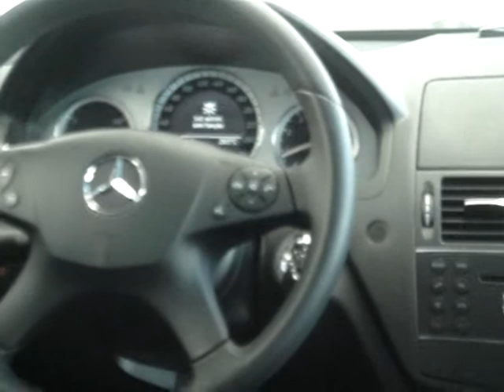MERCEDES BENZ C 200 INT